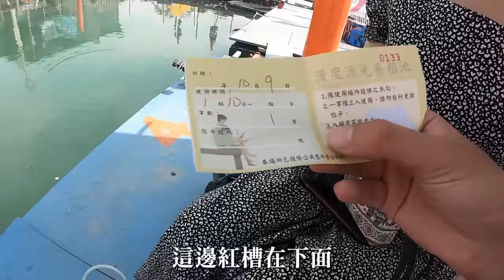又斷竿！竟在女友前面出糗！海邊露營區還可以釣魚太爽了吧？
☆追蹤一下啦★